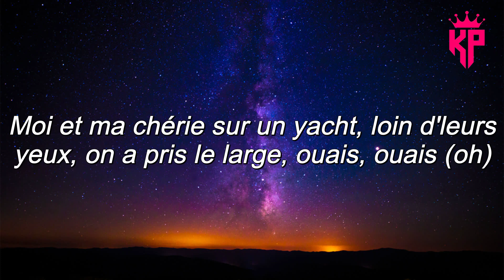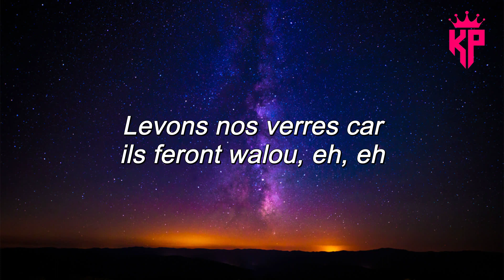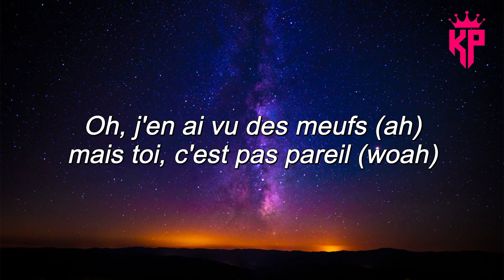Soolking - Wahda ( Paroles/Lyrics ) 🎶🎶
Merci beaucoup ! ❤️❤️❤️